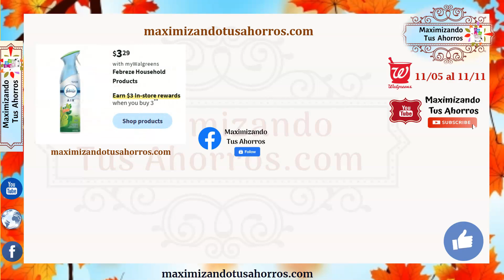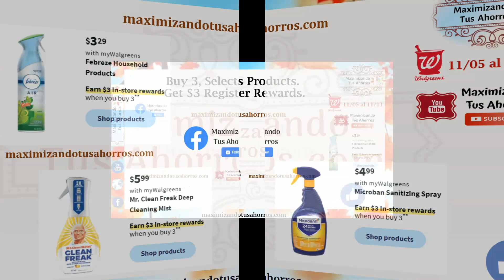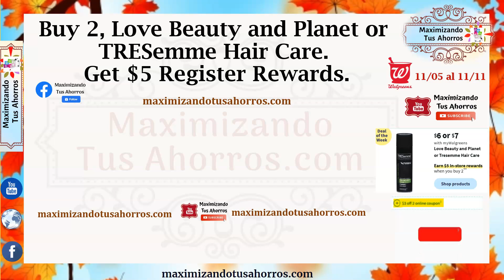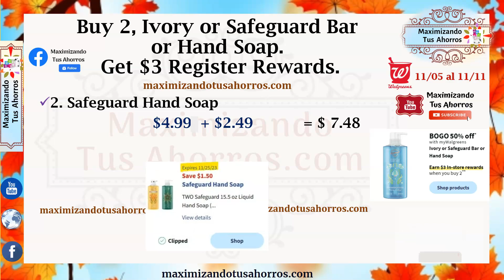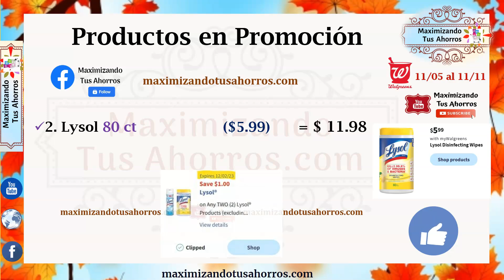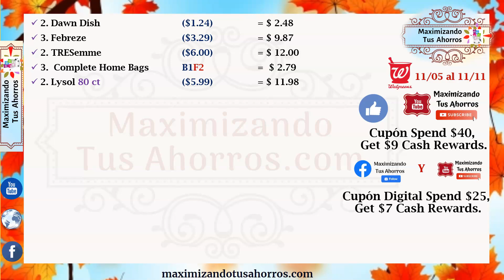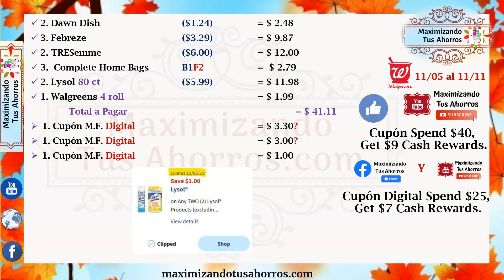Plan de Ofertas Walgreens 👉🏻11/5/23 al 11/11/23